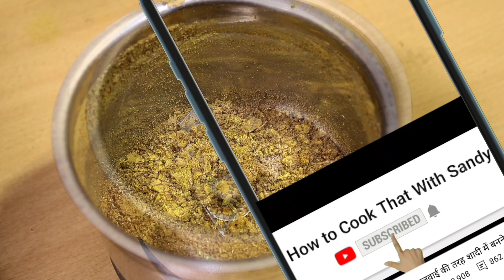मिर्च का अचार का ऐसा चटपट तरीका की सालो तक नहीं होगा खराब। Instant Hari Mirch Ka Achar Kaise Banaen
मिर्च का अचार का ऐसा चटपट तरीका की सालो तक नहीं होगा खराब। Instant Hari Mirch Ka Achar Kaise Banaen. HariMirchKaAcharRecipe HariMirchKaAchar Hari Mirch Ka Achar (Green Chilli Pickle Recipe). Hari Mirch ka achar or say Green Chilli pickle is a spicy, tangy pickle and is for all those who love spicy food. chilli pickle recipe hari mirch ka achar green chilli pickle mirchi ka achar mirchi char with detailed recipe. a spicy and tangy condiment prepared from green chillies or hari mirch with oil, spices, amchur / lemon juice and salt.

* Green chilli हरी मिर्च - 100 gram
* Fennel seeds सौंफ - 1 tsp
* Cumin Seed  जीरा - 1 tsp
* Fenugreek Seeds मेथी - 1/4 tsp
* Mustard Seed / Sarso राय  - 1 tsp
* Oil  तेल - 2 tbsp for 100 gm chilli
* Amchur (Dry Mango Powder) 1 tsp

hari mirch ka achar recipe in hindi,instant chilli pickle,green chilli pickle,winter special recipes,green chilli pickle without oil,mirch ka achar banane ki vidhi,jhatpat hari mirch ka achar in hindi, how to make chilli pickle, how to cook that with sandy
Hari mirch ki sabji
Hari mirch ka achar kaise banaen
Hari mirch ki recipe
Hari mirch fry recipe
Hari mirch
Hari mirch ka achar kaise Banta hai
Chilli pickle recipe
Chilli pickle
Mirch ka achar
Mirch ka achar recipe
Mirch ki sabji
Mirch ki chutney
Mirch ki chatni
Mirch masala
Mirch ka achar kaise dalte hai
Green chilli pickle
Achar recipe
Spicy achar
Green chilli pickle recipe

How to Cook That wih Sandy -An Authentic Indian Cuisine. Delicious recipes which are easy to make at home with available ingredients. I post the recipes to bring the tastes of India into your kitchen by crafting the perfect Indian culinary experience. With its array of spices and condiments and experimental attitude, Indian cuisine allows home cooks to get creative and adventurous.
हलवाई स्टाइल गोभी आलू बनाने का आसान तरीका - Tasty Aloo Gobhi | Shaadi Wali Aloo Gobi Sabzi

शादी में बनने वाली हलवाई स्टाइल मटर पनीर और मटर पनीर की सीक्रेट ग्रेवी रेसिपी Matar Paneer Recipe

ऐसे बनाएं हलवाई स्टाइल छोले तो सारे पुराने तरीके भूल जाओगे Chole Masala Recipe | Halwai style Chole

इस नए तरीके से बनाएं अरबी की सब्जी तो सारे पुराने तरीके भूल जाएंगे Arbi Ki Sabzi | Arbi kaise banaye

एकदम अलग और नए तरीके से बनाए चटपटी मसालेदार कद्दू की ड्राई सब्जी। Masaledar Kaddu Ki Dry Sabji

चावल हो या रोटी, इडली हो या डोसा किसी भी खाने के स्वाद को 100 गुना बढ़ादेगी करेले की चटनी

भिन्डी फ्राई इस तरह बनाएंगे तो उंगलियां चाटते रह जाएंगे। Bhindi Fry Masala Recipe in Hindi Okra Fry

जब बनोगे ये टेस्टी रेस्टोरेंट्स से भी बढ़िया दाल फ्राई तो सब मांग मांग कर खाएंगे DalFry Tadka Recipe

Dahi Baingan। एकबार बैंगन की ये सब्ज़ी बनाके देखे लोग आपकी तारीफ करेंगे Baingan Masala Baingan Bhaja

ऐसी आलू मेथी की सब्जी आप ने कभी नहीं खाई होगी एक बार देखे और बनाए ये Aloo Methi। Aloo Methi ki Sabji

ढाबा स्टाईल गोभी मसाला बनाने का आसान तरीका। Tasty Gobi Masala। Dhaba Style Gobhi Ki Sabzi

फूलगोभी बनाने की बिल्कुल नई रेसिपी, ऐसी टेस्टी सब्जी पहले कभी नहीं खाई होगी। Gobhi Masala Dry Sabji